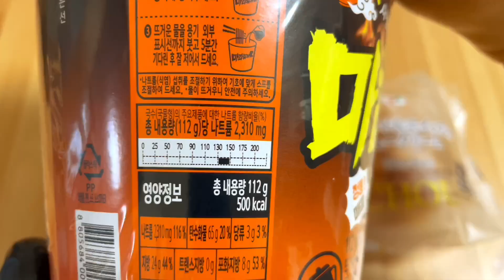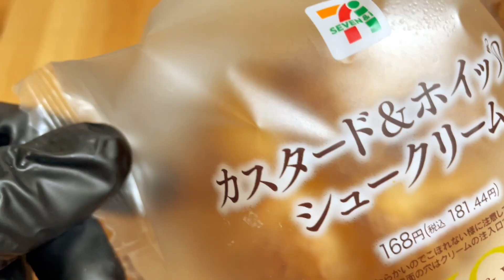Don Quijote's Sichuan-style marathon noodles with cream puffs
Hello, this is capybarataro!
This time, I'd like to share with you Don Quijote's No.1 recommendation!
I tried the Sichuan style Mara Tang Noodles, which is very popular in Korea, and I found out that adding cream puffs to it makes it mildly spicy, so what happened?